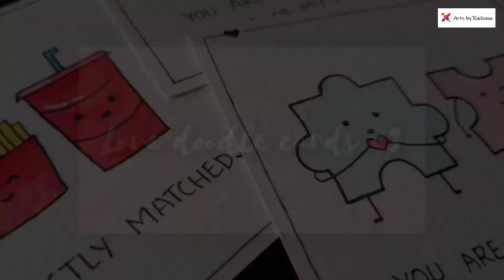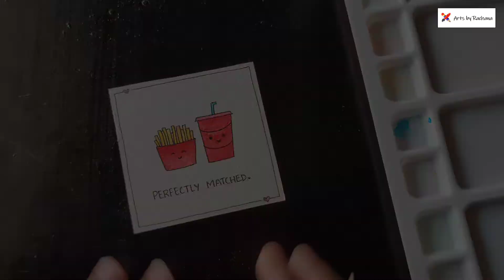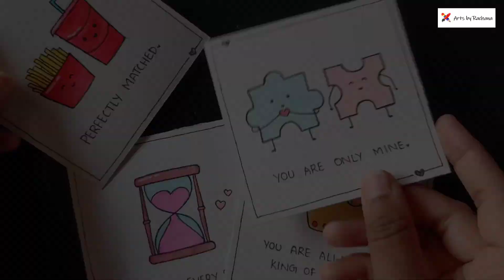Draw Cute Love PUN cards | Love doodles | Doodle Pun cards #1 || Arts by Rachana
Hey guys! Hope you all keeping well :)
In this video, I will be showing how to draw cute love doodles on cards.
You can gift it to your loved ones, or decor your room by sticking these cards on the walls, if you want to add an extra layer of message you can also draw these on greeting cards and write your message inside.

Material required: Alternatives are mentioned in brackets.
• Doms brush pen
(Can use colour pencils, poster colors or any other medium of your choice)

• Canson watercolor sheets (Can use any Ivory sheet, Handmade paper or any paper that is thick enough)

• Brusto Fineliner pen
(Can use basic black pen or gell pen instead)

• Gelly roll pen

• Camlin brush

Don't forget to leave your feedback/suggestions in the comment section below. Hope you all enjoyed the video.